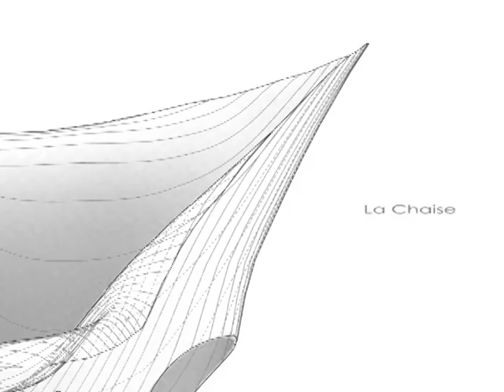La Chaise - Eames Couple Chair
An image video of Eames chair.
Done by an architecture student in LA.